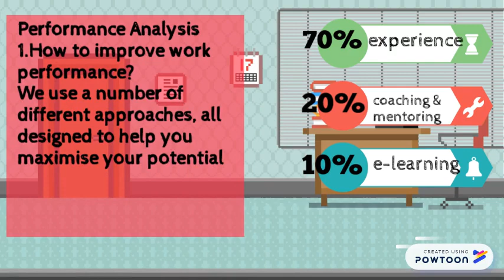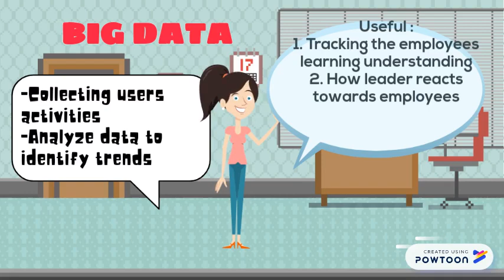Just-In Time Learning